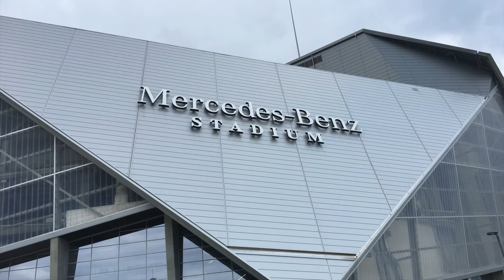AIM ATL 2018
From July 9-15, One participated in AIM ATL with the Atlanta Dream Center. Although we could not get ministry highlights do to privacy, here is a look at our fun highlights we could record.